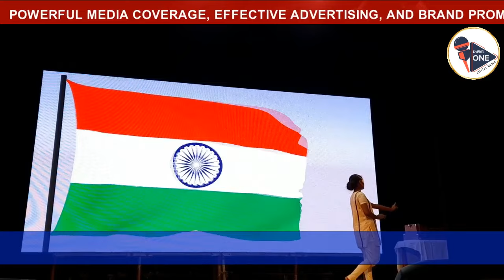ভারত বাংলাদেশ মৈত্রী উৎসব ২০২৪ | Bharat Bangladesh Maitri Utsav 2024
ভারত বাংলাদেশ মৈত্রী উৎসব-২০২৪ | India Bangladesh Friendship Festival 2024
At Rathindra Manch, Jorasanko Thakurbari, Kolkata, West Bengal, India, for the India-Bangladesh Friendship Festival 2024. Organized by the India-Bangladesh Friendship Society and the Asian Business Partnership Summit, this event celebrates the deep cultural ties between the two nations. Enjoy a captivating cultural program and witness the presentation of awards. Date: 19 July 2024, Kolkata.